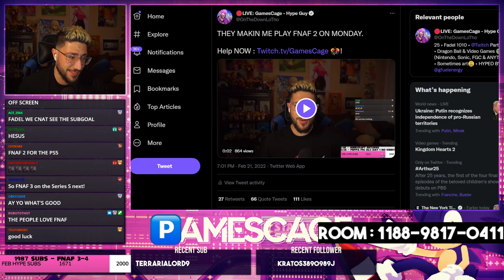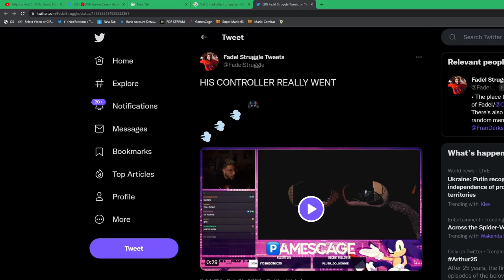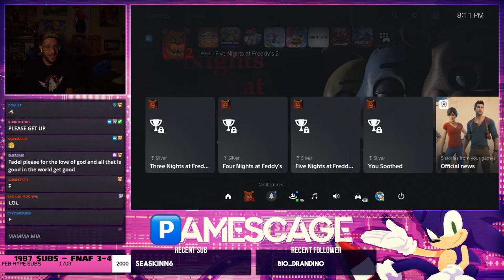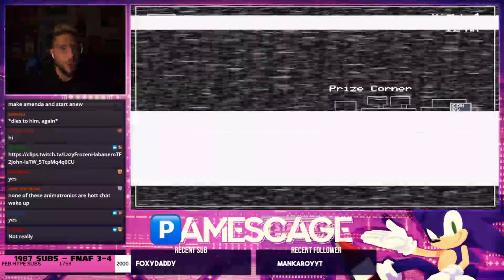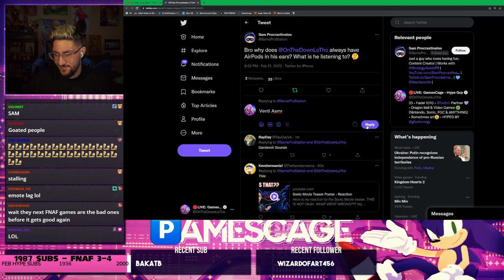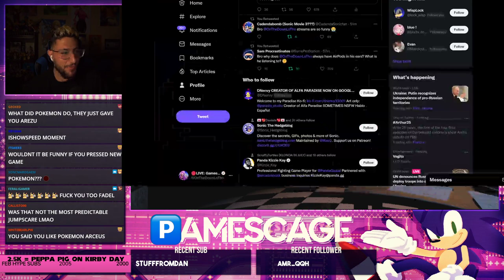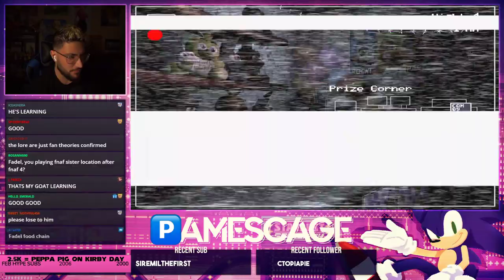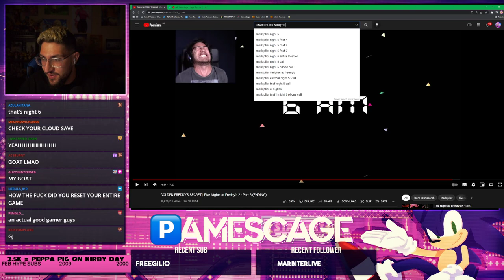First Time playing FNAF 2 WAS A MISTAKE.